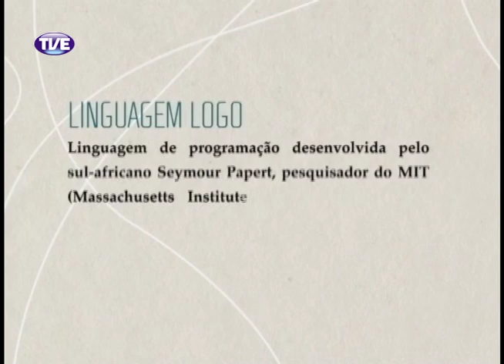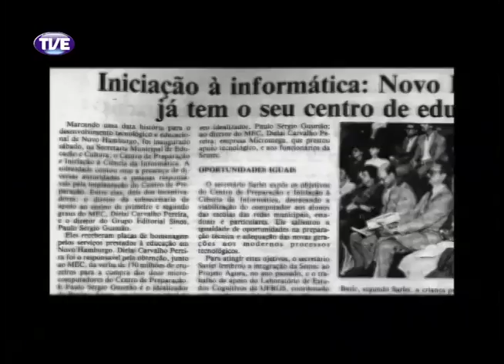Primeira Pessoa Léa da Cruz Parte 2